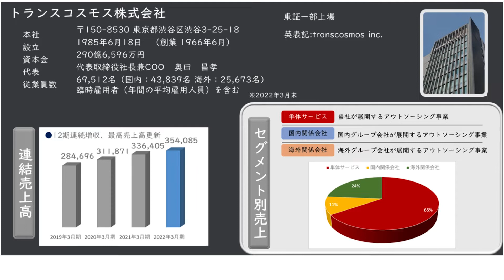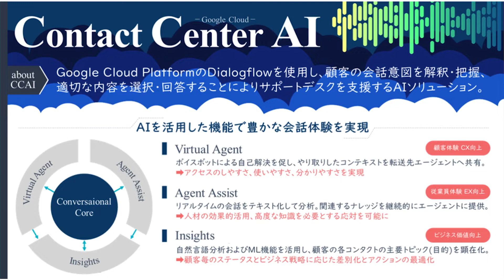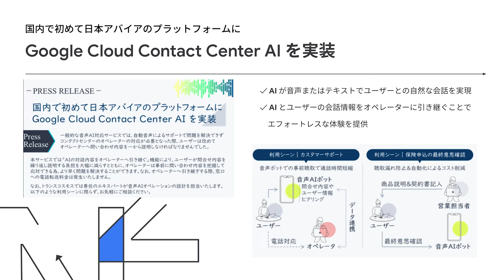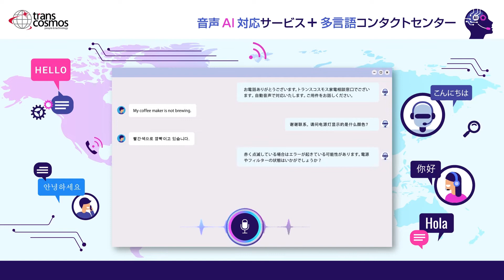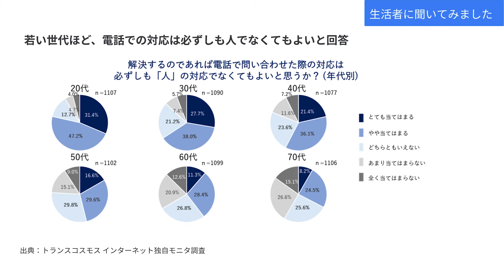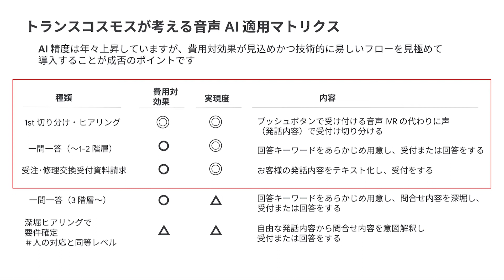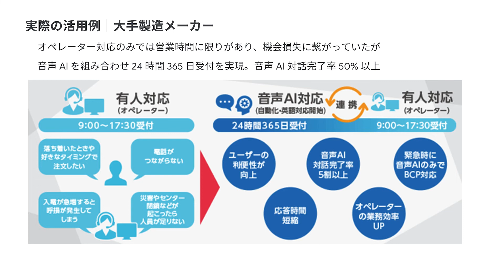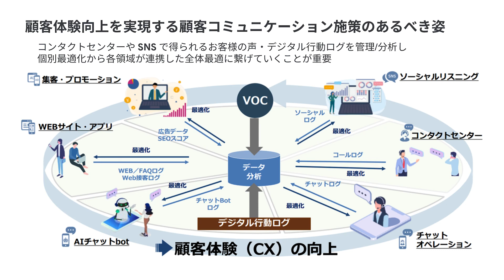『人手不足の未来にむけて』トランスコスモスが Contact Center AI で実現した Next ～24 時間 365 日、AIコンタクトセンターで生活者のストレスフリーな環境に～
国内初でアバイアプラットフォームに Contact Center AI を実装。
なぜ実装を進めたのか、実装によるメリットをサービス紹介とともに実際の音声 AI による自動対話の事例についてご紹介します。

スピーカー：
トランスコスモス株式会社　岩浅 佑一 氏

チャプター：
00:00 オープニング
03:18 Contact Center AI とは？
10:44 はたして生活者には受け入れられるのか？
14:31 導入時のポイントと活用事例
19:39 まとめ

関連プレイリスト：
・Google Cloud Next 日本オリジナル コンテンツ
・Innovators Hive 日本オリジナル コンテンツ ※10/14 以降にご視聴可能

ANA100-JP